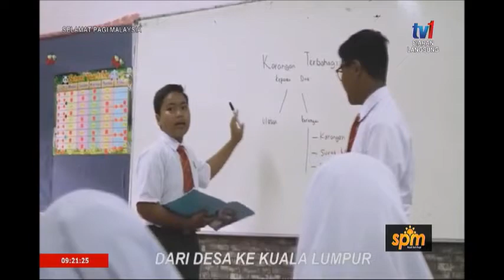14 NOV 2019: SPM- MALAYSIA FUTURE LEADERS SCHOOL (MFLS)-PLATFORM SUARA GENERASI MUDA